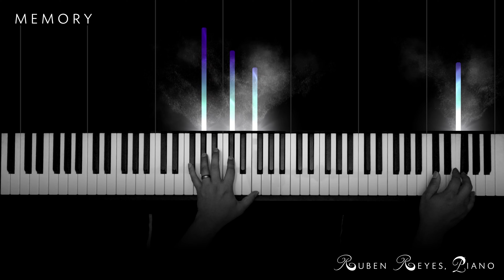Memory (from "Cats") - Andrew Lloyd Webber | Piano Cover | Barbra Streisand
from the musical, “Cats” based on a poem by T.S. Elliot
Lyrics by Trevor Nunn

Memory is sung by the character Grizabella, a “glamour cat” who has fallen on hard times, as a melancholic remembrance of her glamorous past and as a plea for acceptance. Ellaine Paige originated the role of Grizabella in the West End production of Cats in 1981.

Memory
Turn your face to the moonlight
Let your memory lead you
Open up enter in
If you find there
The meaning of what happiness is
Then a new life will begin
Memory
All alone in the moonlight
I can smile at the old days
I was beautiful then
I remember
The time I knew what happiness was
Let the memory
Live again
Burnt out ends of smoky days
The stale cold smell of morning
A street lamp dies
Another night is over
Another day is dawning
Daylight
I must wait for the sunrise
I must think of a new life
And I mustn't give in
When the dawn comes
Tonight will be a memory too
And a new day will begin
Sunlight through the trees in summer
Endless masquerading
Like a flower as the dawn is breaking
The memory is fading
Touch me
It's so easy to leave me
All alone with the memory
Of my days in the sun
If you touch me
You'll understand what happiness is
Look, a new day
Has begun